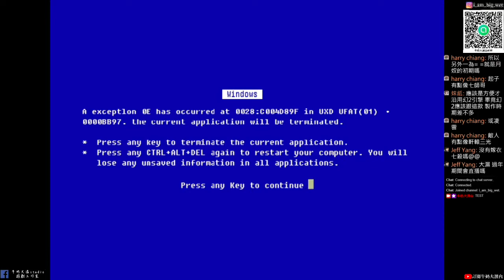【新絕代雙驕前傳】UJ熱血學園!加班萬歲!玩家萬歲!一起吃到老，玩到老!!!(配音版)